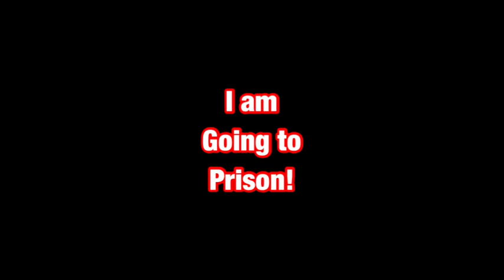I am going to prison!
I am going to prison! As a volunteer.😀